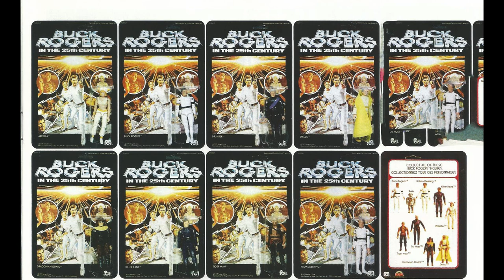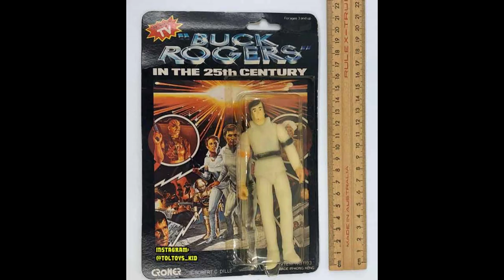Toy-Ventures: Other Buck Rogers Figures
Toy-Ventures this week is all about Buck Rogers but not the toys made by Mego, we're going to talk about the slightly more obscure and rare action figures made in the UK and Australia